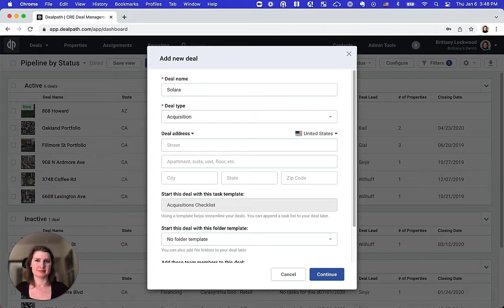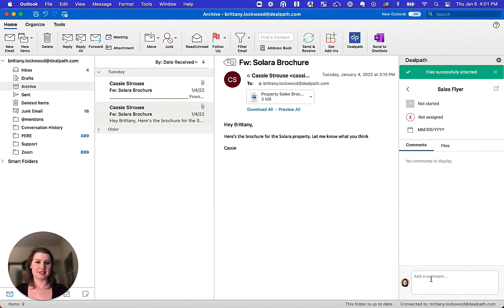Introducing Dealpath’s Outlook Add-In: Update Deals Faster & Smarter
Effectively sourcing, tracking and managing pipeline with minimal friction means instant access to accurate deal data is a top priority. With Dealpath Outlook Add-In, you can manage your pipeline and inbox simultaneously by adding and updating deals directly within Microsoft Outlook, all without leaving your inbox.